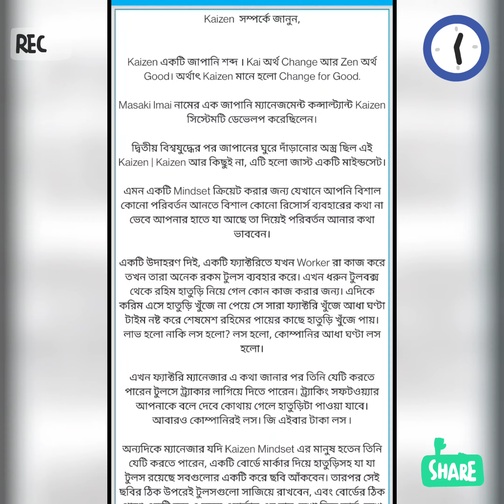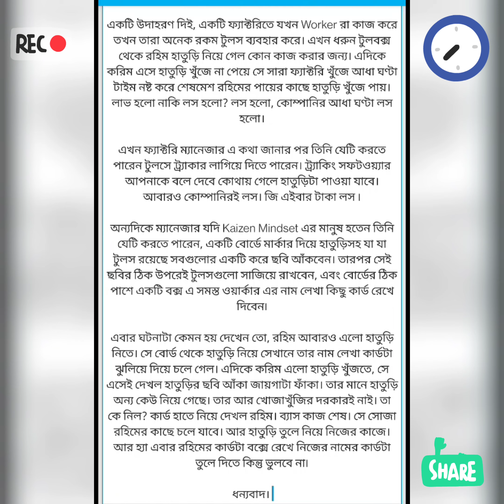Kaizen in bang | Kaizen সম্পর্কে প্রাথমিক ধারণা বাংলাতে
Kaizen  সম্পর্কে জানুন,

Kaizen একটি জাপানি শব্দ । Kai অর্থ Change আর Zen অর্থ Good। অর্থাৎ Kaizen মানে হলো Change for Good.

Masaki Imai নামের এক জাপানি ম্যানেজমেন্ট কন্সাল্ট্যান্ট Kaizen সিস্টেমটি ডেভেলপ করেছিলেন।

দ্বিতীয় বিশ্বযুদ্ধের পর জাপানের ঘুরে দাঁড়ানোর অস্ত্র ছিল এই Kaizen | Kaizen আর কিছুই না, এটি হলো জাস্ট একটি মাইন্ডসেট।

এমন একটি Mindset ক্রিয়েট করার জন্য যেখানে আপনি বিশাল কোনো পরিবর্তন আনতে বিশাল কোনো রিসোর্স ব্যবহারের কথা না ভেবে আপনার হাতে যা আছে তা দিয়েই পরিবর্তন আনার কথা ভাববেন।

একটি উদাহরণ দিই, একটি ফ্যাক্টরিতে যখন Worker রা কাজ করে তখন তারা অনেক রকম টুলস ব্যবহার করে। এখন ধরুন টুলবক্স থেকে রহিম হাতুড়ি নিয়ে গেল কোন কাজ করার জন্য। এদিকে করিম এসে হাতুড়ি খুঁজে না পেয়ে সে সারা ফ্যাক্টরি খুঁজে আধা ঘণ্টা টাইম নষ্ট করে শেষমেশ রহিমের পায়ের কাছে হাতুড়ি খুঁজে পায়। লাভ হলো নাকি লস হলো? লস হলো, কোম্পানির আধা ঘণ্টা লস হলো।

এখন ফ্যাক্টরি ম্যানেজার এ কথা জানার পর তিনি যেটি করতে পারেন টুলসে ট্র্যাকার লাগিয়ে দিতে পারেন। ট্র্যাকিং সফটওয়্যার আপনাকে বলে দেবে কোথায় গেলে হাতুড়িটা পাওয়া যাবে। আবারও কোম্পানিরই লস। জি এইবার টাকা লস ৷

অন্যদিকে ম্যানেজার যদি Kaizen Mindset এর মানুষ হতেন তিনি যেটি করতে পারেন, একটি বোর্ডে মার্কার দিয়ে হাতুড়িসহ যা যা টুলস রয়েছে সবগুলোর একটি করে ছবি আঁকবেন। তারপর সেই ছবির ঠিক উপরেই টুলসগুলো সাজিয়ে রাখবেন, এবং বোর্ডের ঠিক পাশে একটি বক্স এ সমস্ত ওয়ার্কার এর নাম লেখা কিছু কার্ড রেখে দিবেন৷

এবার ঘটনাটা কেমন হয় দেখেন তো, রহিম আবারও এলো হাতুড়ি নিতে। সে বোর্ড থেকে হাতুড়ি নিয়ে সেখানে তার নাম লেখা কার্ডটা ঝুলিয়ে দিয়ে চলে গেল। এদিকে করিম এলো হাতুড়ি খুঁজতে, সে এসেই দেখল হাতুড়ির ছবি আঁকা জায়গাটা ফাঁকা। তার মানে হাতুড়ি অন্য কেউ নিয়ে গেছে। তার আর খোজাখুঁজির দরকারই নাই। তা কে নিল? কার্ড হাতে নিয়ে দেখল রহিম। ব্যাস কাজ শেষ। সে সোজা রহিমের কাছে চলে যাবে। আর হাতুড়ি তুলে নিয়ে নিজের কাজে। আর হ্যা এবার রহিমের কার্ডটা বক্সে রেখে নিজের নামের কার্ডটা তুলে দিতে কিন্তু ভুলবে না৷

ধন্যবাদ।

Give your valuable advice.